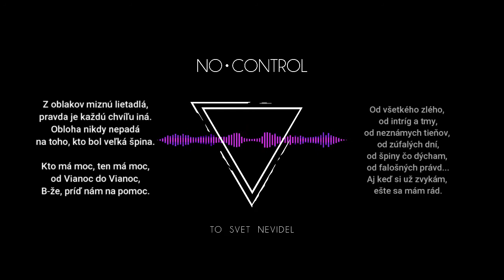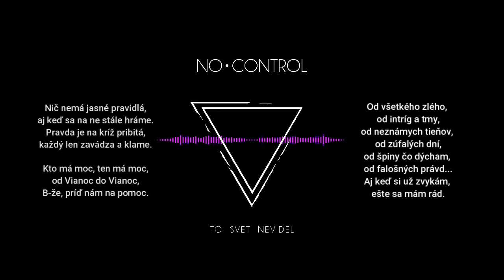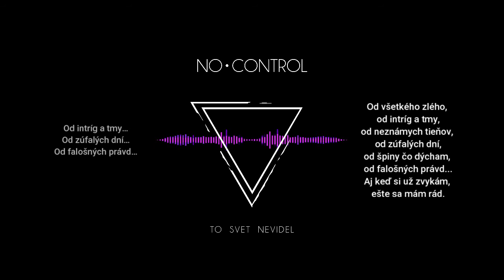NoControl - Od všetkého zlého